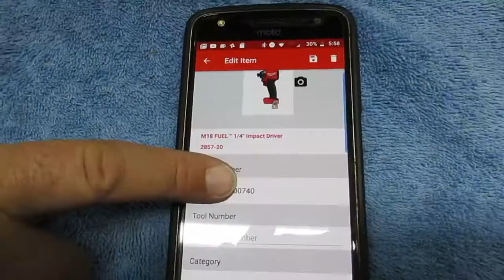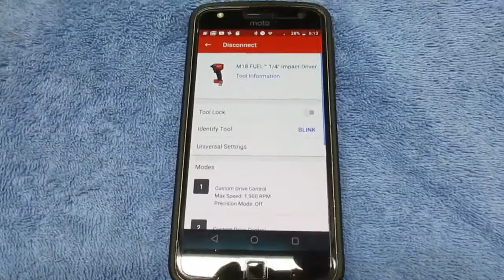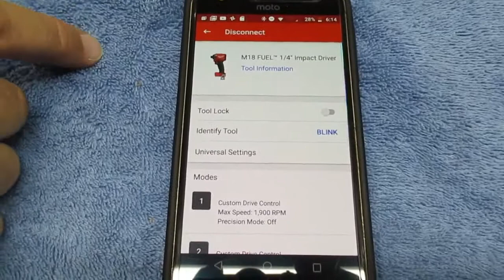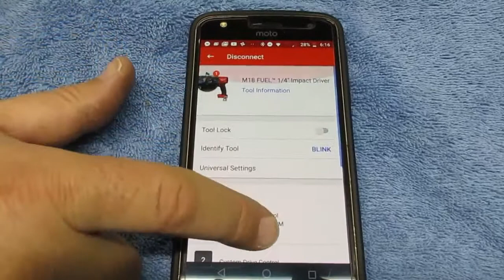Milwaukee 2857-22 1/4" Hex Impact Driver w/One-Key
Milwaukee 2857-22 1/4" Hex Impact Driver w/One-Key kit, with (2) 5.0 AH batteries and charger, from Home Depot